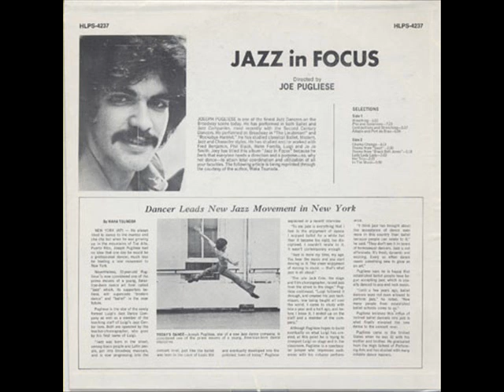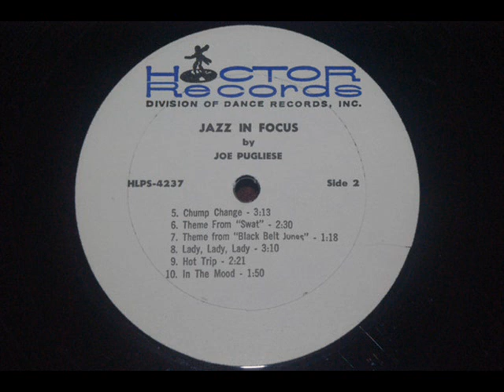Joe Pugliese – Theme From "Blackbelt Jones"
B3: Theme From "Blackbelt Jones"

From: Joe Pugliese – Jazz In Focus
Label: Hoctor Records – HLPS-4237
Format: Vinyl, LP
Country: US
Released: 1975
Genre: Jazz, Funk / Soul
Style: Jazz-Funk, Funk, Disco